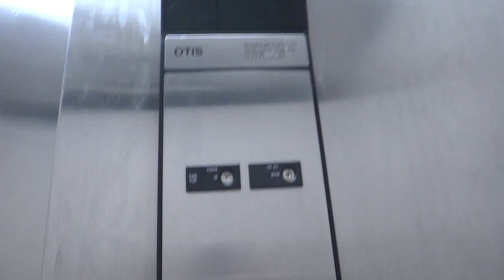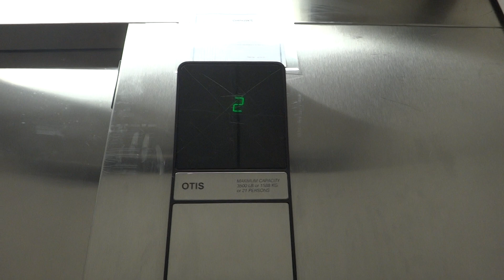Otis Elevator At Mount Pearl Dominion Sony TX10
This Is The Elevator At Mount Pearl Dominion In Mount Pearl Newfoundland

And Their Otis